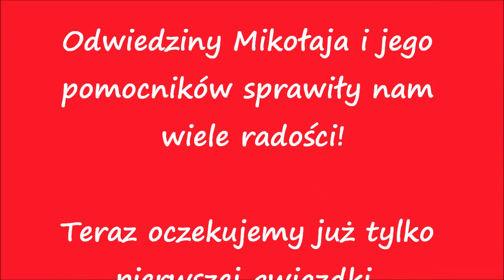Mikołajki w SP 3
OGLĄDAJ W JAKOŚCI HD (720p) !!!

W piątek, 5 grudnia, odwiedził naszą szkołę niezwykły gość. Rano z nieba zaczął padać śnieg i dzieci w napięciu nasłuchiwały dzwoneczków zwiastujących przybycie Świętego Mikołaja. Wreszcie zawitał do nas z ogromnym workiem pełnym słodkości i wspaniałych prezentów. Zapraszamy do obejrzenia relacji z tego wydarzenia!